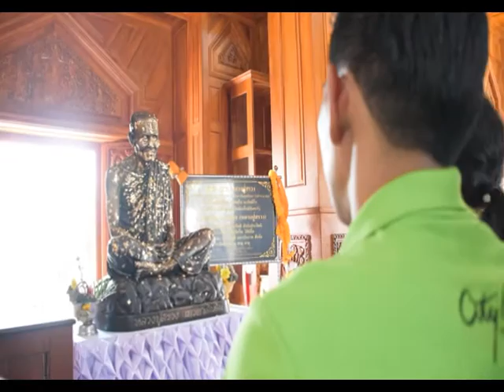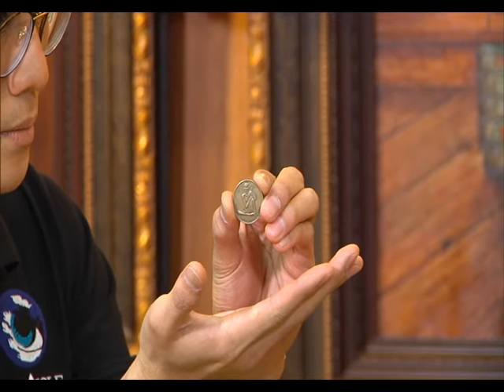รายการ พระเครื่องเมืองสยาม 05/07/59 EP 2/3